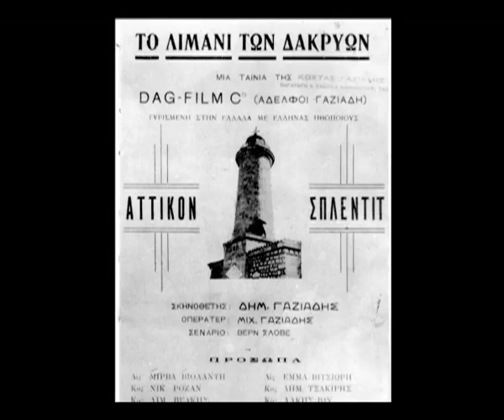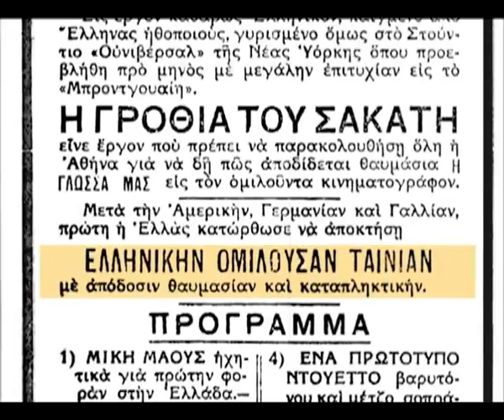H Ιστορία του Ελληνικού Κινηματογράφου σε 9 ½ λεπτά (2006)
Το μικρής διάρκειας ντοκιμαντέρ, φτιάχτηκε για τις ανάγκες της παρουσίασης του δίτομου συγγραφικού έργου "Ελληνικός Κινηματογράφος 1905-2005, Ιστορία - Φιλμογραφία -Βιογραφικά" σε πολιτιστικά κέντρα, δήμους και άλλους φορείς. Το συγγραφικό έργο κυκλοφόρησε από τις εκδόσεις "Ελληνικά Γράμματα" το 2005 και οι δημιουργοί του είναι ο Άγγελος Ρούβας και ο Χρήστος Σταθακόπουλος.
Τη σκηνοθεσία του ντοκιμαντέρ έκανε ο σκηνοθέτης-συγγραφέας Άγγελος Ρούβας, χρησιμοποιώντας αποκλειστικά φωτογραφικό υλικό μέσα από τους δύο έγχρωμους τόμους του. Το μοντάζ επιμελήθηκε ο ίδιος και η ηχοληψία της αφήγησης έγινε στο στούντιο ήχου του Κώστα Σταμάτη.
Αφήγηση: Άγγελος Ρούβας
Παραγωγή: Kinisis Productions

Τα πνευματικά δικαιώματα του φωτογραφικού υλικού και της μουσικής επένδυσης, δεν ανήκουν στο channel angrouvas αλλά στους νόμιμους δικαιούχους (δημιουργούς). Το video παρουσιάζεται στο κοινό για λόγους αρχείου και προβολής της ιστορίας του Ελληνικού Κινηματογράφου, χωρίς πρόθεση παραβίασης των πνευματικών δικαιωμάτων.